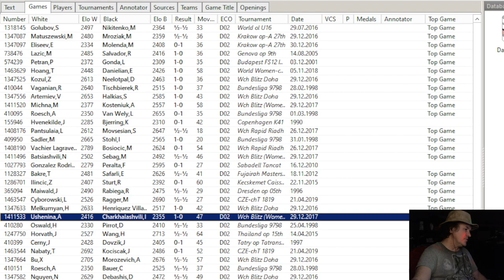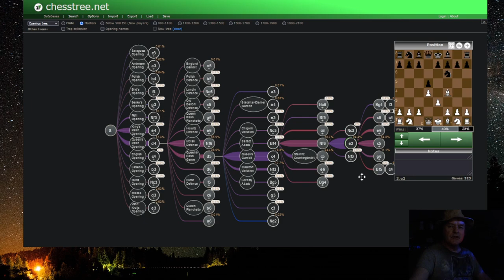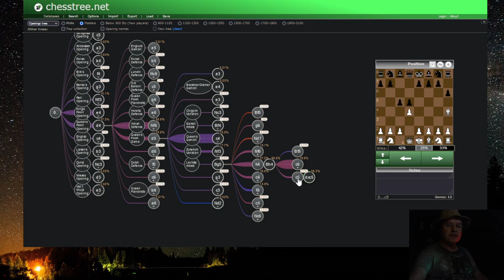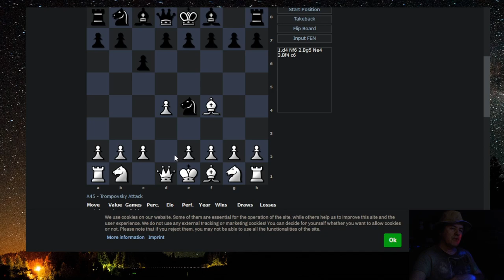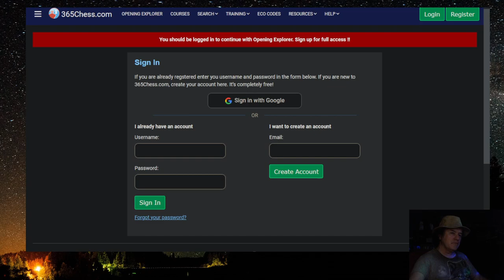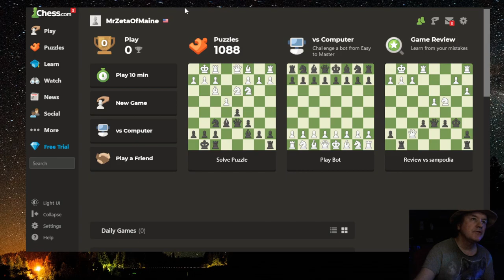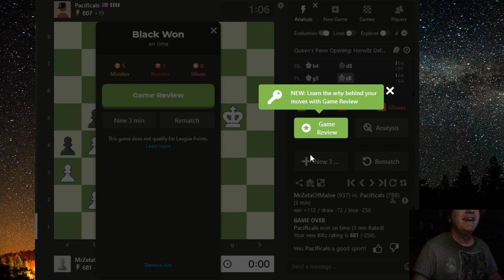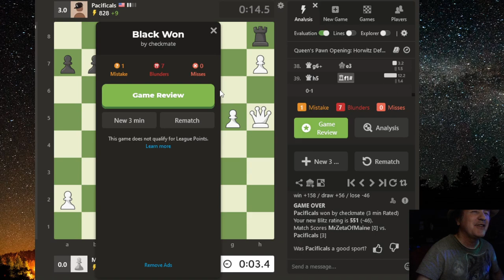My Chess Series Pt1: How To Study and Play Chess ... Beginner to Grandmaster Thinking